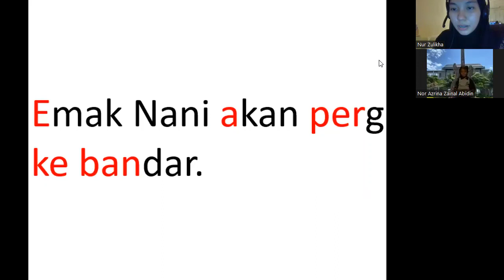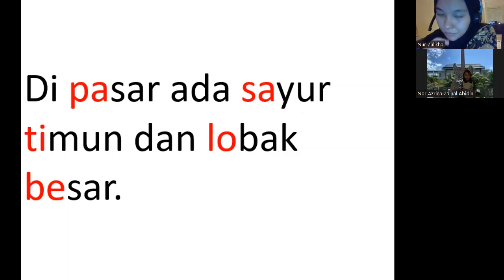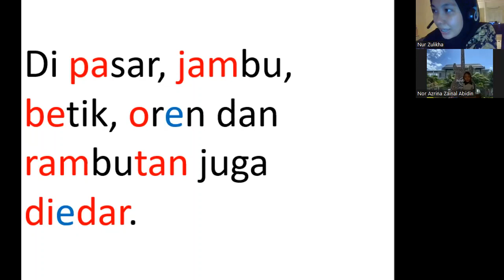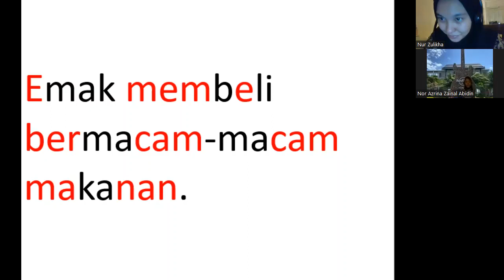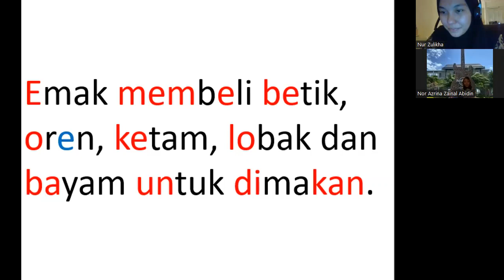KelasMembacaOnline.com - Muhammad - WZ141 - 6T1B - Bacalah Anakku Buku 7 - 93 sesi